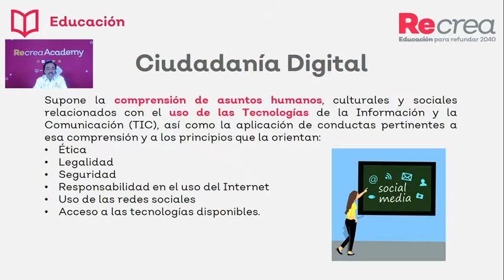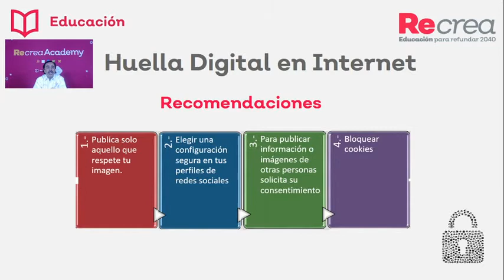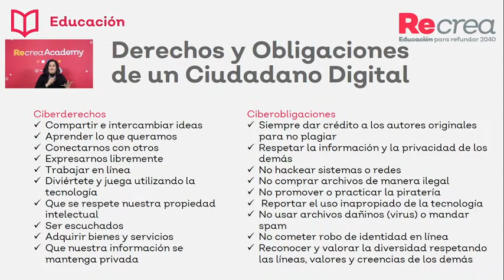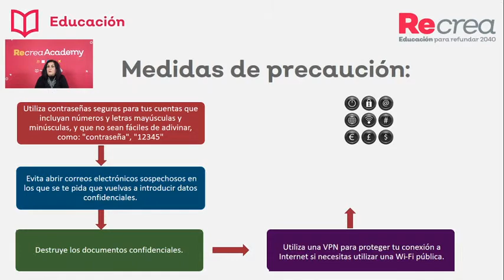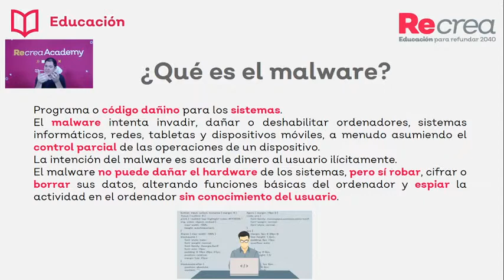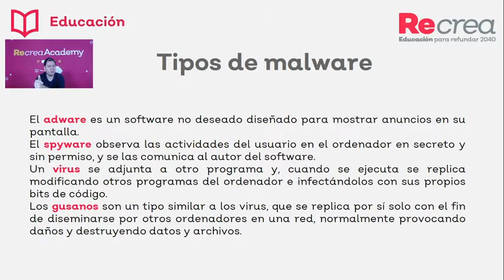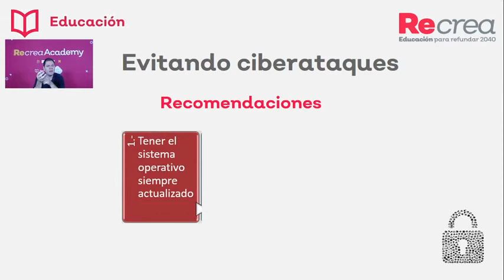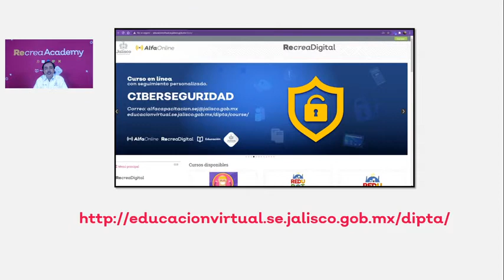Webinar: Ciberseguridad 4 de diciembre 2020 480p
Ciudadanía Digital y Ciberseguridad
Webinar transmitido el 04 de diciembre de 2020
Secretaria de Educación Jalisco
Dirección de Alfabetización Digital